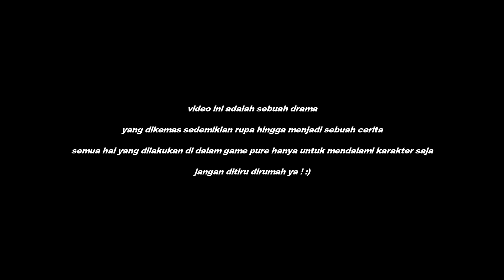PEKERJAAN JONI SETELAH KELUAR MONTIR - GTA V Roleplay